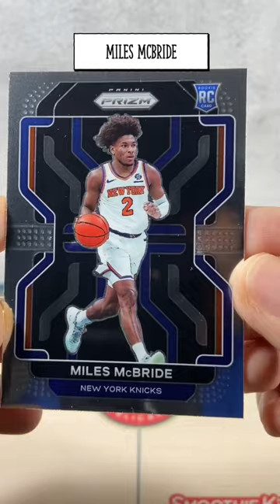2022 PRIZM Miles McBride New York Knicks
Shopee: TowerPH_Collections